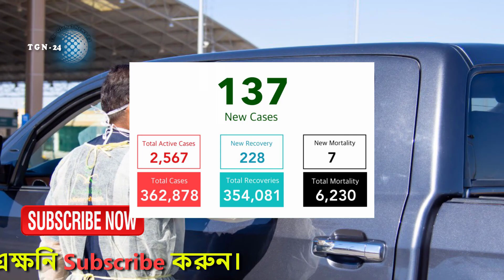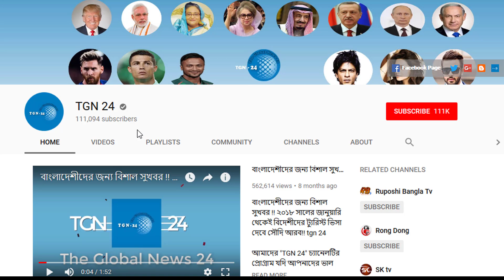সৌদি স্বাস্থ্যমন্ত্রণালয় হতে এইমাত্র পাওয়া সর্বশেষ আপডেট! সৌদিতে নতুন করে আরো ১৩৭ জন রোগী শনাক্ত।